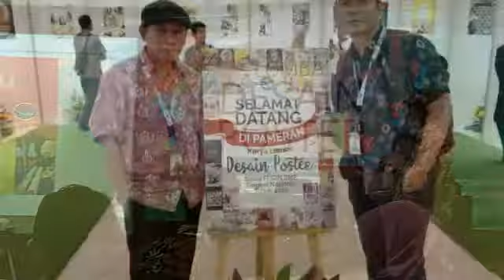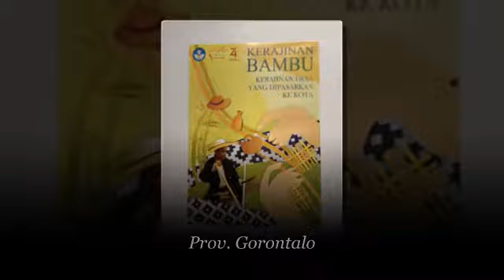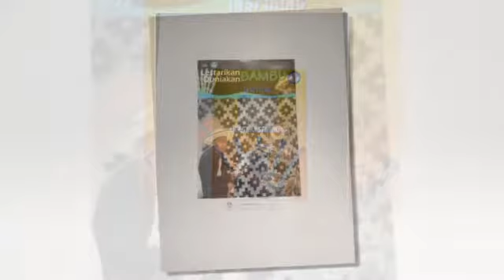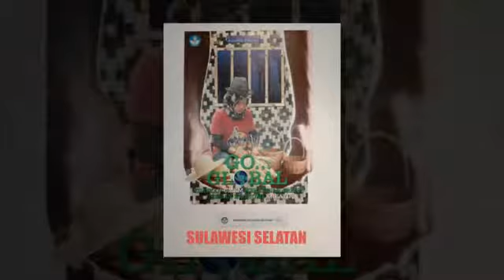JUARA NASIONAL FLS2N KARYA POSTER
Merupakan kumpulan karya desain poster dari peserta dari 34 Provinsi pada ajang FLS2N 2019 yang dilaksanakan di provinsi Banten